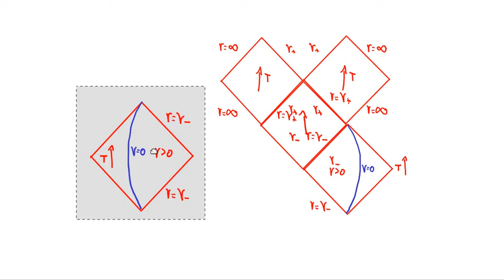Penrose diagram of Reissner Nordström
-The Reissner-Nordström solution and its classification: m\geq q, m=q and m\leq q.
-Penrose diagram of the case m\geq q: maximal extension and global causal properties.
-Penrose diagram of the case m=q: maximal extension and global causal properties.
-Penrose diagram of the case m\leq q: maximal extension and global causal properties.